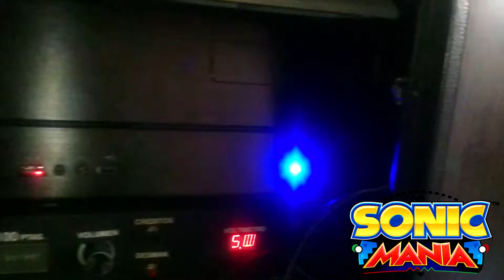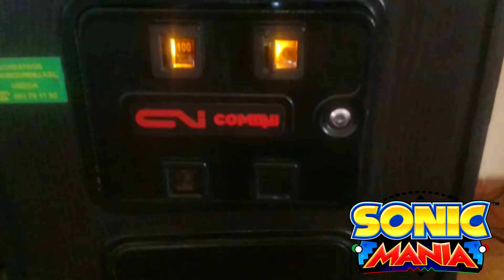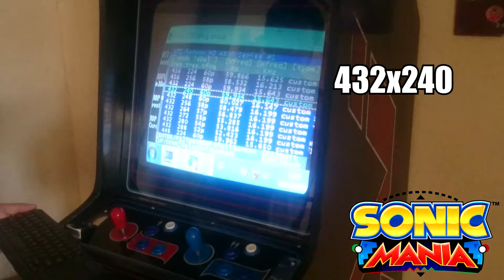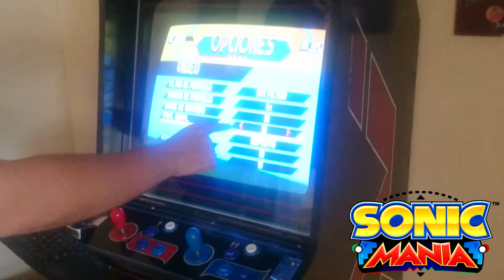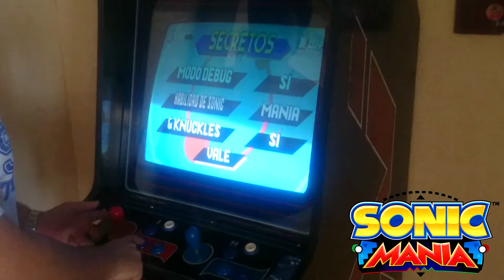[VIDEOGUÍAS] Sonic Mania on Arcade Cabinet // 15KHz & ATI HD4890